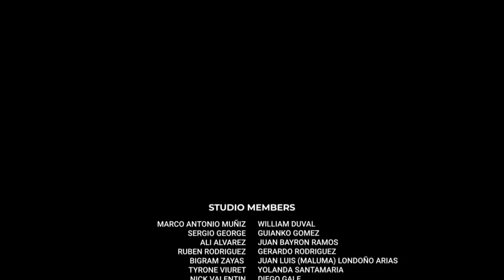OPUS Recording Sessions. Episode 7 – Si Pudiera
This is a glimpse 30 years into the future, my dear Sergio George! The best memories from that time we recorded "Si Pudiera.” Enjoy Mi Gente!

LETRA:

Me voy a perder
De mis piernas enredadas en tus piernas
Como haciendo un nudo ciego en tus caderas
De abrigar mi piel entera con tu piel

Te vas a perder
De sentir que alguien te quiera sin fronteras
Con el corazón, el alma y lo que queda
Te vas a perder de lo que pudo ser

Tú, te vas a perder de mi
Que mas da, ya lo has decidido así
Se que estás, aprendiendo a ser feliz
Lo haré después de ti, si pudiera

Ay yo, me voy a perder de mi
De despertar a tu lado y sonreír
Yo también volveré a ser muy feliz
Lo hare después de ti, si pudiera
Si pudiera..

De nuestra vida que era un drama con comedia
De reír por lo que sea y donde sea
Te vas a perder de tanto sin saber
Ay tú, te vas a perder de mi

Ay si pudiera

Si pudiera estar en ti
Yo sería feliz
Si pudiera, si pudiera

Si pudiera
Si pudiera

Official Audio by Marc Anthony performing “Si Pudiera” (C) 2019 Sony Music Entertainment US Latin LLC
Category
Music
Music in this video
Listen ad-free with YouTube Premium
Song
Si Pudiera
Artist
Marc Anthony
SME (on behalf of Sony Music Latin); LatinAutor - Warner Chappell, Sony ATV Publishing, LatinAutor - SonyATV, BMI - Broadcast Music Inc., UNIAO BRASILEIRA DE EDITORAS DE MUSICA - UBEM, LatinAutor, CMRRA, and 5 Music Rights Societies